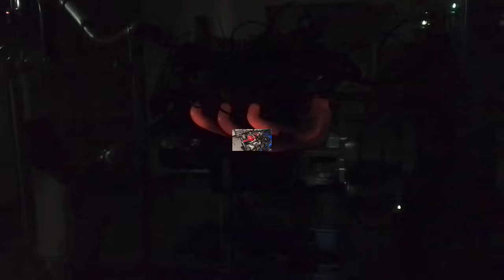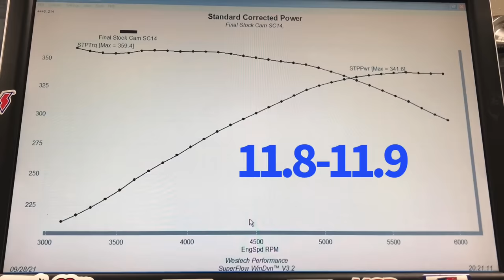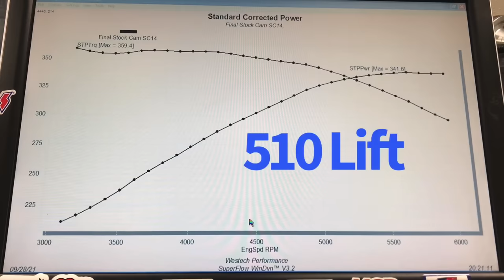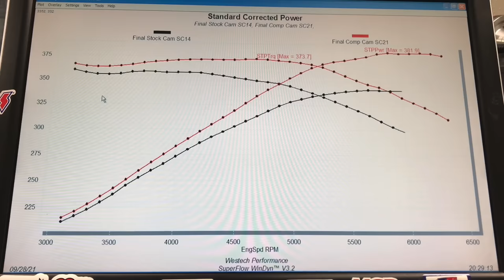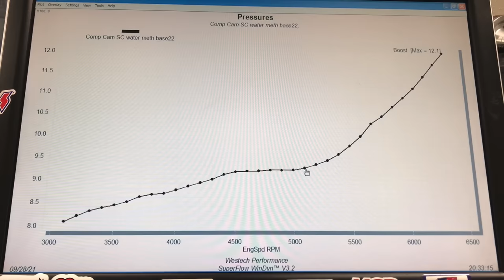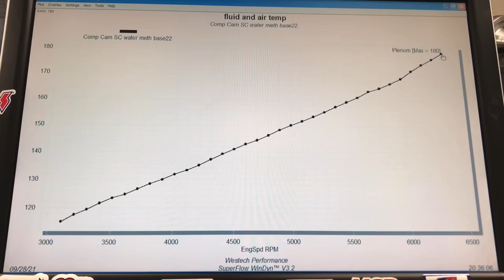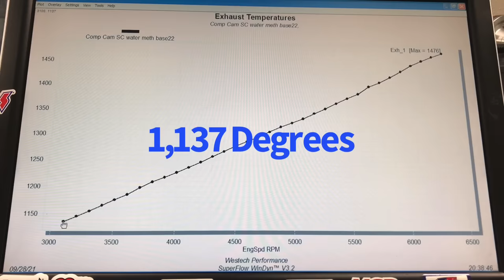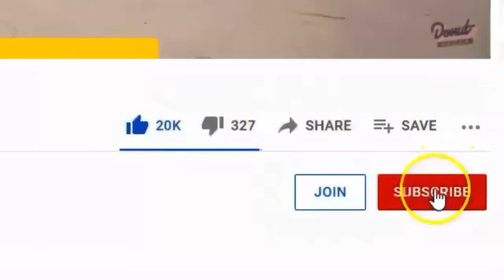HOW TO MAKE MORE HP : CAM SWAP A SUPERCHARGED 3800 L32/L67. MAKE MORE HP AT LOWER BOOST. DIY, LOW $.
HOW MUCH POWER IS A CAM WORTH? SUPERCHARGED V6 CAM SWAP. HOW TO MAKE MORE POWER WITH LESS BOOST. DOES A SUPERCHARGED 3800 V6 RESPOND TO A CAM UPGRADE? HOW MUCH POWER DOES IT ADD? WHAT HAPPENS TO THE BOOST PRESSURE WHEN YOU SWAP THE CAM? HOW HOT ARE THE IATS? WHAT ABOUT EGTS? CHECK OUT THIS VIDEO ON THE RESULTS OF A CAM SWAP ON A SUPERCHARGED SERIES 3, 3800 L32 V6 (WORKS ON L67 TOO)! CHECK OUT THE POWER GAINS OFFERED BY THE CAM SWAP, THE CHANGE IN BOOST, THE CHARGE TEMP AND EGTs. BOTH CAMS WERE RUN ON E85. NOTHING LIKE JUNKYARD POWER.